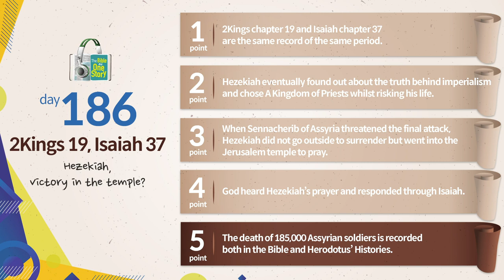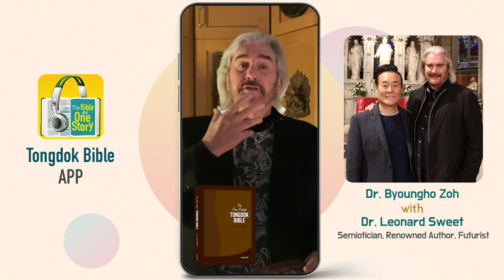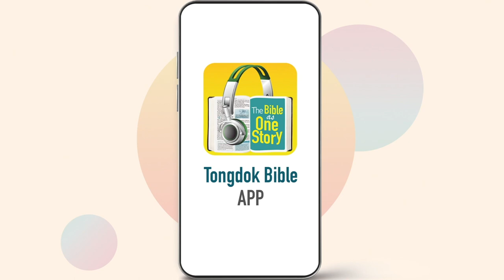Tongdok Bible | Day186 | 2Kings 19, Isaiah 37 | Hezekiah, victory in the temple? | Dr.Byoungho Zoh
Tongdok Bible | Day 186 (2Kings 19, Isaiah 37)

Hezekiah, victory in the temple?
God heard Hezekiah's prayer that finally looked to God for deliverance which saved Jerusalem from a great crisis.